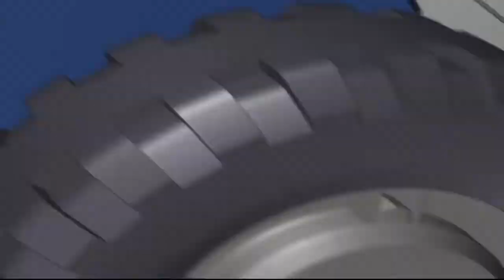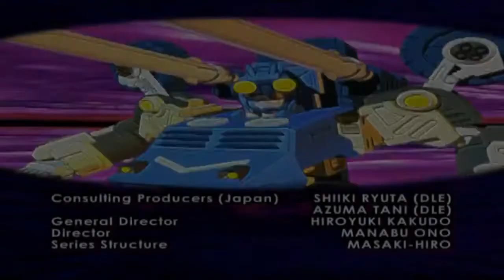Transformers Cybertron Ep 50 Unfinished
All the rights of this Content are Owned by Hasbro
The series uploaded here is for non profit entertainment purpose only.
Just in a try to bring some legendry cartoons of that golden era at one place.